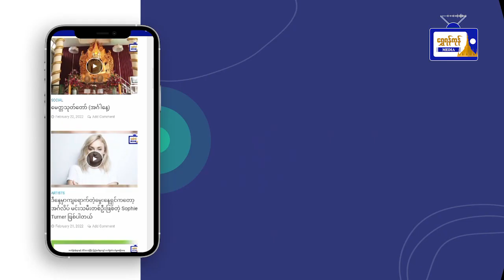YRTC နှင့် Electronic Bus ထုတ်လုပ်ရောင်းချသည့် ကုမ္ပဏီသုံးခု ဆွေးနွေး